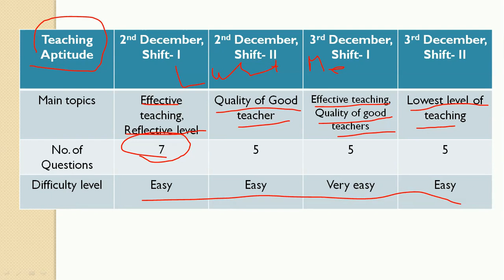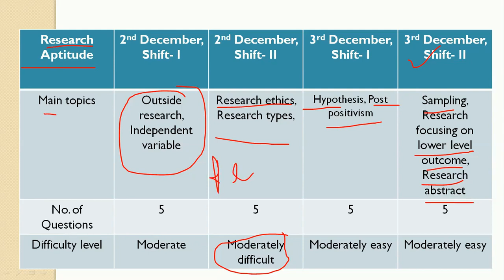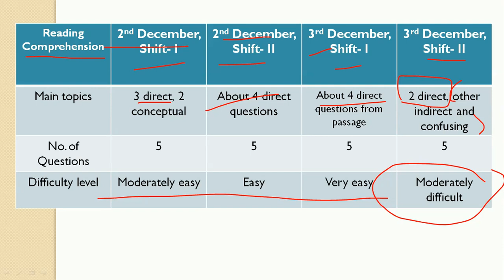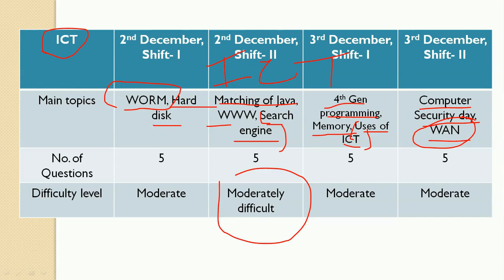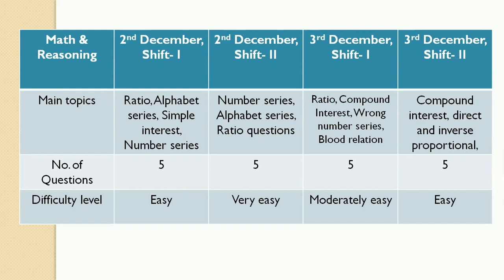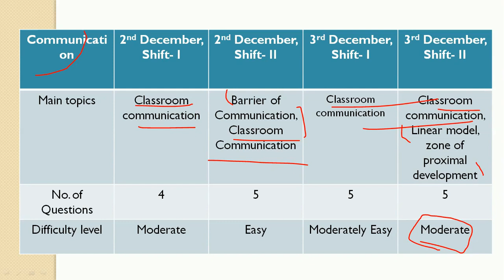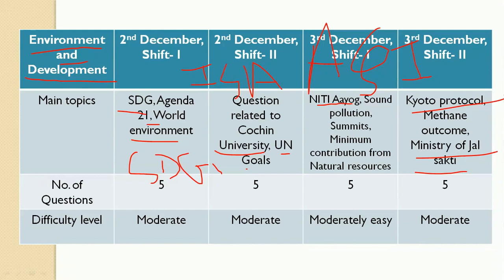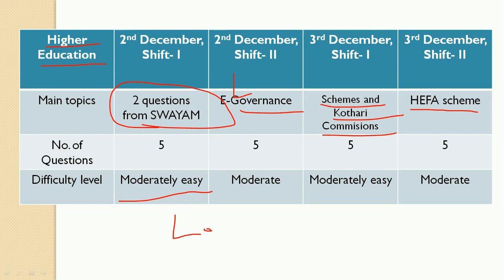UGC NET DECEMBER 2019 | PAPER 1 QUESTION TYPE ANALYSIS & [SUGGESTION]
This video provides for UGC NET December 2019, Paper 1 first 4 shift question type analysis which helps to make suggestion of question type for remaining shift for UGC NET December 2019 exam. All the question types has been collected from the candidates who appeared in exam in their respective shifts. In these 4 shifts we have an overall trend on difficulty level of questions. Teaching aptitude section was easy in nature in General whereas Research aptitude section stands to be nearly difficult where several question asked from deep inside the syllabus. Excluding only one shift most of the questions of Reading comprehension was direct from the passage. Logical reasoning stands to be most difficult among the all units as questions asked mainly from Indian logic like Pramanas Upamanas etc. Reasoning and Mathematical reasoning includes easy questions like Simple and compound interest, ratio, letter and alphabet series etc. Environment and higher education was moderate and dynamic. Though ICT came from static portion but still its moderately difficult. Data interpretation was easiest among all. All are the assumption and made one the view point of candidates from whom the information have been collected.

Our other relevant videos for UGC NET Paper 1

Our UGC NET Geography Important MCQs series video

Our channel 'The Ultimate Goal' offers complete guidance for UGC NET Exam. We uploads regular videos on crash course of UGC NET , UGC NET Preparation strategy, time management for UGC NET exam , full length course on each and every topic of UGC NET ,UGC NET  Practice sets having lots of MCQs ,Detailed concept in each and every topics according to UGC NET  new syllabus, logical and scientific techniques to solve questions in UGC NET , easy and short tricks and Last minute preparation tips for UGC NET exam .We give a student or aspirant a complete and full information on UGC NET  starting from filling up application form, exam pattern, syllabus, available resources , admit card download, Question paper and Answer key download and detail analysis to challenge for wrong answer.